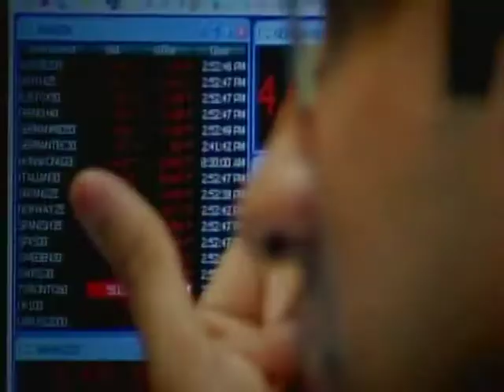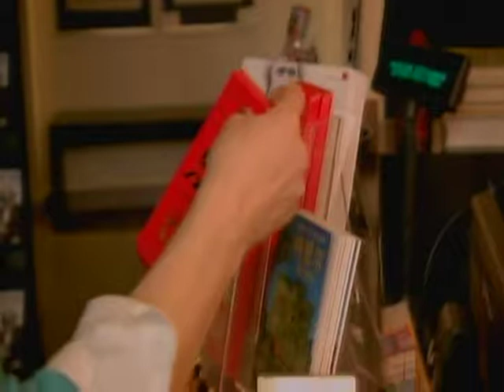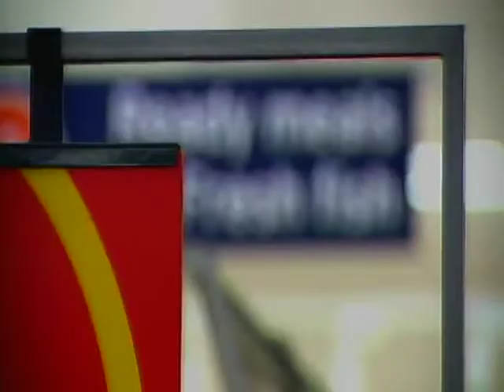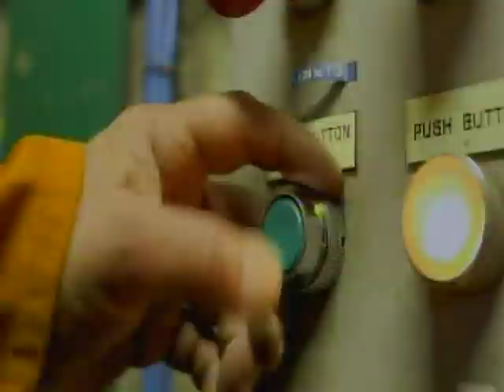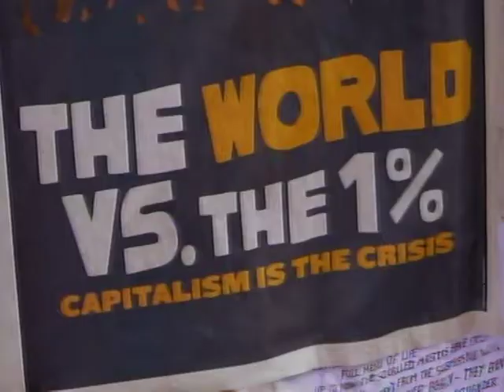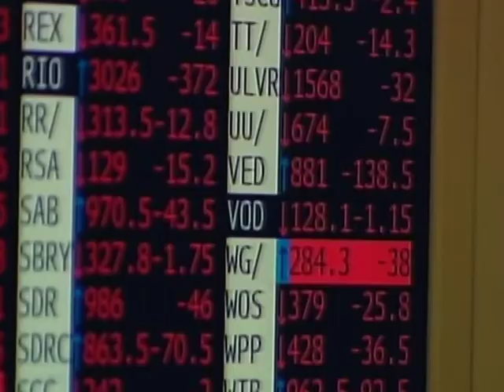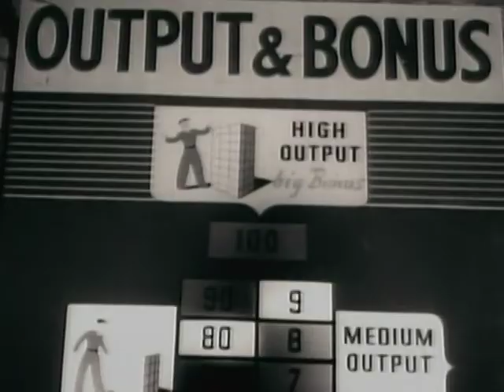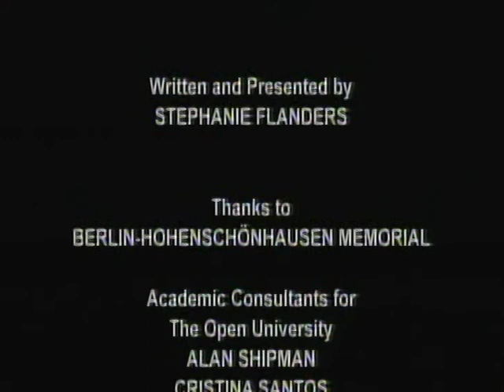Masters of Money: Karl Marx Documentary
A documentary film which asks if Karl Marx was right in his critique of capitalism.